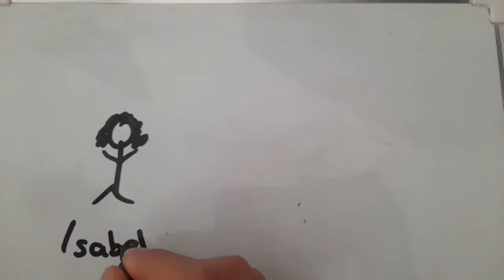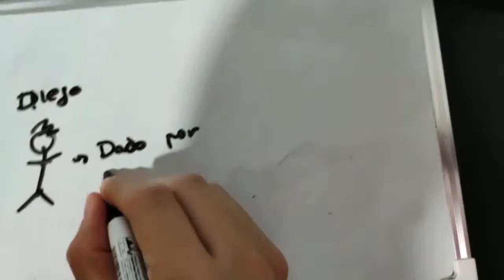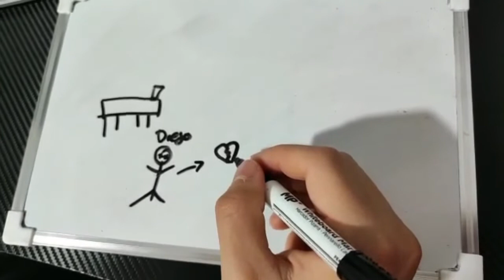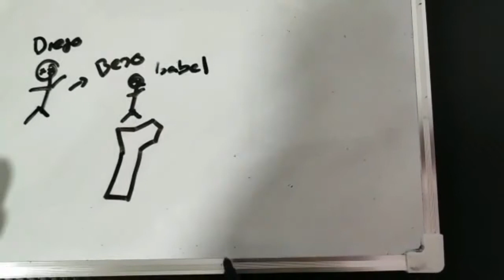Draw my life. Los amantes de Teruel. J. E. Hartzenbusch. IES Doctor Alarcón Santón.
Os dejamos por aquí el Draw my life sobre Los amantes de Teruel, que los alumnos han preparado dentro de la dinámica de la materia de Lengua Española. Es esta una actividad en la que el alumno desarrollo su creatividad, interralaciona los productos estético-lingüísticos de manera transversal con otras materias afines y los modos de expresión que le son propios, así como que desarrolla destrezas para aprender a manejar editores de vídeo y otras aplicaciones digitales y a trabajar en dinámicas de grupo. Otro modo de aprender la literatura y de hacerla llegar a los demás, a la vez que se les capacita para inteactuar de manera fructífera en un futuro inmediato. Si quieres saber más sobre nosotros no dejes de visitarnos